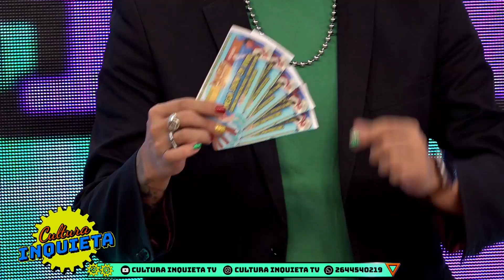TEMP 2023 0712 SHOW INQUIETO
NOS VISITARON DE MAGIC SHOW, AGUSTIN MEDINA NOS HABLO SOBRE LOS ESPECTACULOS NAVIDEÑOS